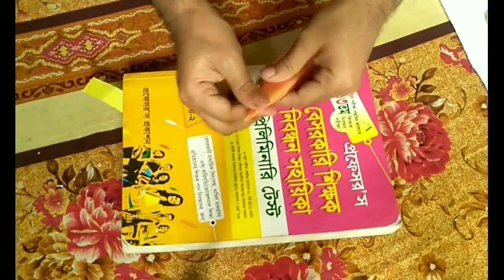How To Make A Speedboat Easy.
How to make a speedboat out of paper easy .How to make a speedboat in plane crazy easy .

How to Make Paper Speed Boat | Origami Boat | Paper Boat Folding | Easy Paper Crafts Without Glue. Hello, welcome to my  best idea art tv youtube channel. কাগজের স্পিডবোট তৈরি Today i will show you how to make paper boat step by step,how to make a boat out of paper . I use regular  origami craft paper without glue to make this easy paper boat. It's a very easy craft tutorial for back to school project. Just follow this paper boat instruction. This paper boat folding video will blow your mind that you go back to school craft. paper things without glue. how to make paper things, paper things easy, how to make things with paper, paper boat how to make, paper craft boat, origami paper boat. paper things without glue easy easy paper things how to fold a paper boat paper boat how to make how to make something with paper how to make anything with paper: Hope you like this paper boat origami speed boat making tutorial. If you have any suggestion please write in comment. Your response is valuable and always appreciated to make more awesome paper craft tutorial for you.